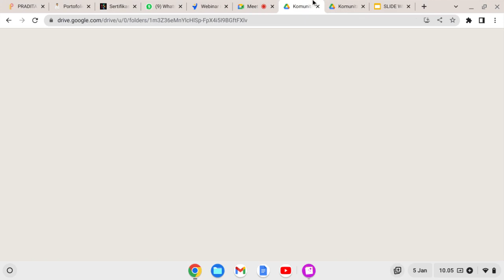Narasumber pada webinar CGP